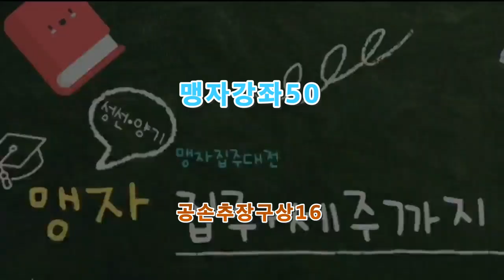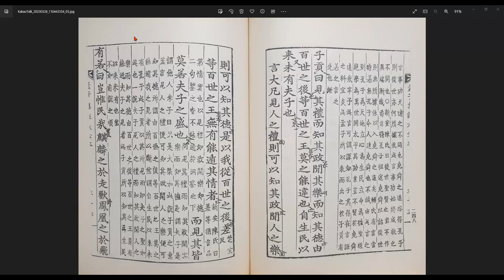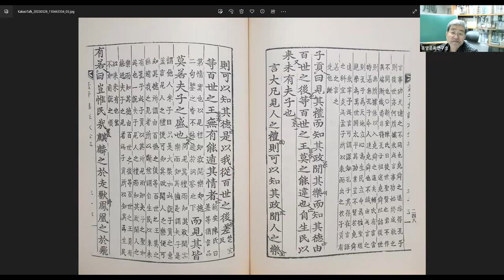맹자강좌50 공손추장구상16 제2장